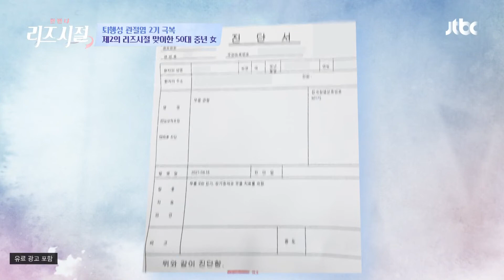관절염 2기 극복한 그녀! 제2의 리즈시절 맞이🧡 | 한 번 더 리즈시절 3회 | JTBC 220716 방송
관절염 2기 극복한 그녀! 제2의 리즈시절 맞이🧡